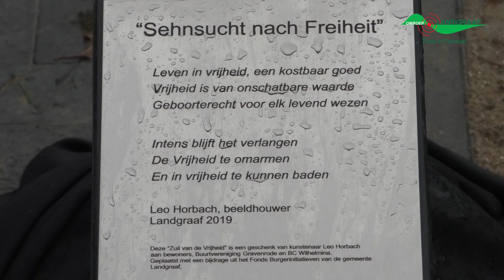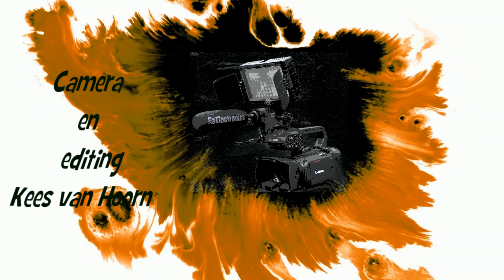Onthulling beeld Sehnsucht nach Freiheit Leo Horbach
Afgelopen november werd op de hoek Heistraat en Hofstraat een beeld van Leo Horbach onthuld. Het beeld, Sehnsucht nach Freiheit, is geplaatst in het kader van een burgerinitiatief ter ere van de samenwerking tussen de buurtverenigingen Gravenrode en Wilhelmina.

Leo Horbach (Bocholtz, 1951) is een Nederlands beeldend kunstenaar. Hij studeerde af in 1977 aan de Stadsacademie voor Toegepaste Kunsten in Maastricht. Hij creëert veelal beelden in steen maar werkt ook in brons, tweedimensionaal of toegepast design. Het werk kenmerkt zich als krachtige, volumineuze en plastische vormen van mens en dier. Soms met een bovennatuurlijk of lyrisch karakter, realistisch of abstract.

Kees van Hoorn maakte volgende reportage.

Meer inhoud. Meer programma's. Omroep Landgraaf. Thuis in Parkstad.